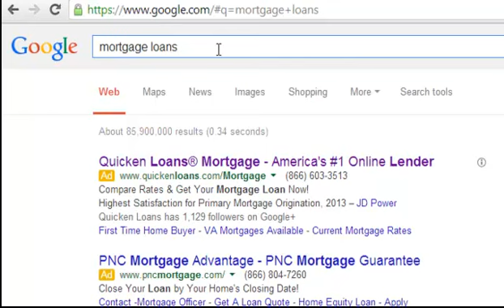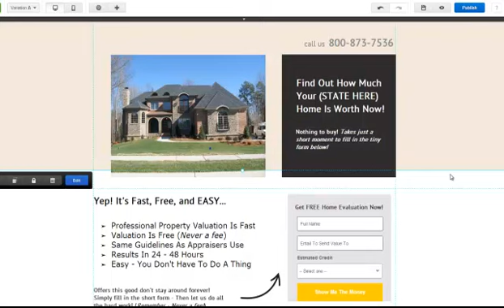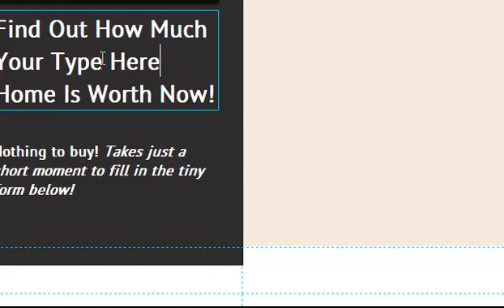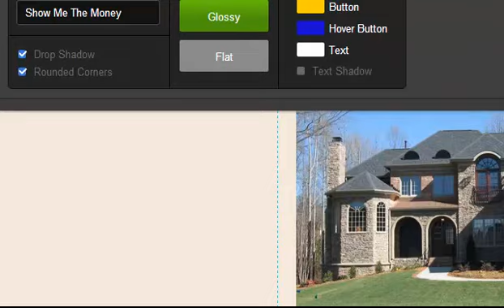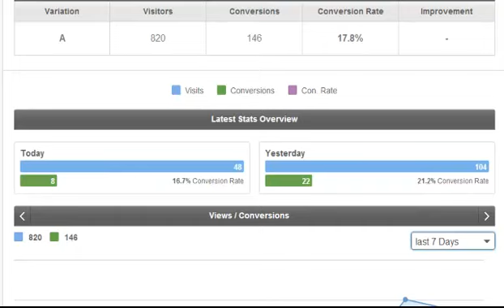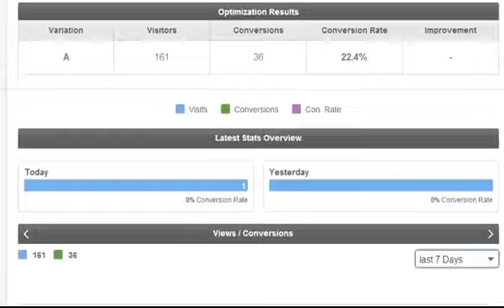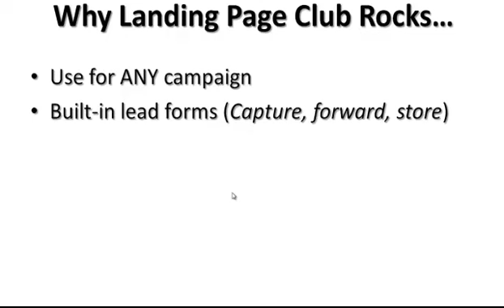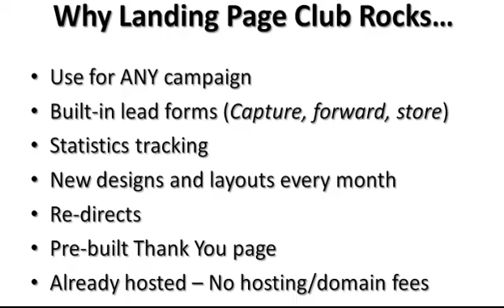Landing Page Club